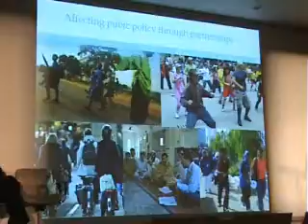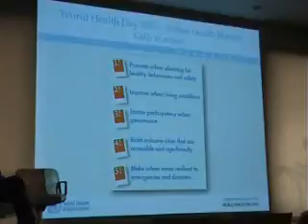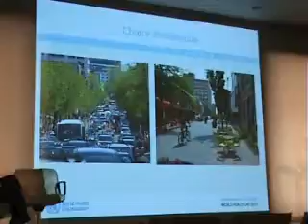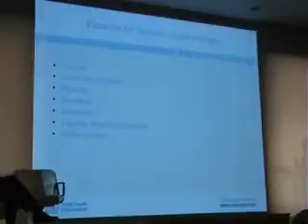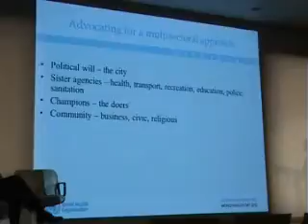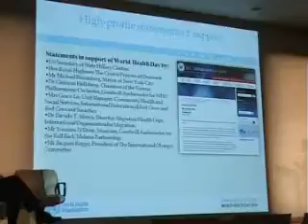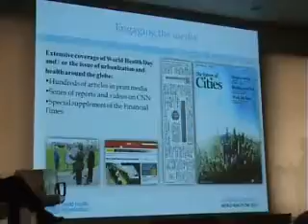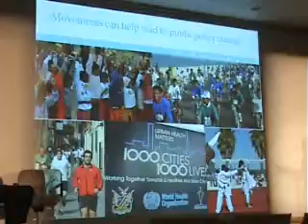MOVE2011 Ms Lori Sloate